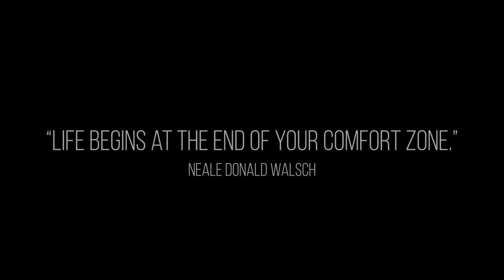DETECTING STRIKES WHEN INDICATOR FLY FISHING ... a part of the Fly Fishing in focus series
As a beginner fly fisherman, one of the most difficult things for me to learn when nymphing ... was determining what was and what wasn't a strike. It took a long, long time to get the "feel." Thankfully, over the years, I've gotten pretty decent at it, and it's ultimately led to a lot more nice fish in the net. With this video, I hope to share some good examples from a recent day out on the water ... showing the moment a strike indicator moves, goes under, or hesitates just for a split second ... it's that exact moment we all hope for and what can make or break a day out on the water. So, please enjoy ... and hope this helps those (myself included!) that are still trying to master the fine art of the strike detection.

WINTER ESSENTIALS
JETBOIL FUEL
FREEZE DRIED COFFEE
YETI TUMBLER
HAND WARMERS
FOOT WARMERS
SIMMS FOLDBACK GLOVES
BATTERY PACK

FLY ROD AND REEL
FLY ROD
FLY REEL
FLY LINE
EURO FLY ROD #1
EURO FLY ROD #2
EURO EXTENSION KIT

LEADERS AND TIPPET
RIO FLUOROFLEX 7.5' TAPERED LEADERS
5x FLUOROCARBON TIPPET
TIPPET HOLDER

NET
FISHPOND NET
MAGNETIC NET RELEASE

BOOTS, WADERS AND VEST
SIMMS FISHING VEST

FLIES AND OTHER ACCESSORIES
STRIKE INDICATORS
ZEBRA MIDGE
MAGNETIC FLY BOX
THIRD HAND ROD HOLDER
SPLIT SHOT
DRY SHAKE (for fishing dry flies)

CAMERA & LENSES
Nikon Z6
Nikon 35mm f/1.8S
Nikon 85mm f1.8S
iPhone 11 Pro Max
62mm X2 UV Filter
GoPro Hero 8 Black
GoPro Hero 8 Media Mod
Polar Pro ND Filters for Hero 8 Black

EXTERNAL RECORDER
Atomos Ninja V
Atom X SSD
Sony XQD Memory Card
Sanho Hyperthin mini HDMI to HDMI cable
SMALLRIG Universal Wooden Left Side Handle for DJI Ronin S
SMALLRIG magic arm 2070

TRIPOD
Manfrotto 504HD,546BK Video Tripod Kit with 504HD Head and 546 Tripod - Black
GORILLAPOD (small tripod for phone or gopro)

MICROPHONE
Rode Video mic pro plus
Wired Lav Mic

CAMERA BACKPACK
LOWEPRO CAMERA BACKPACK

EDITING HARDWARE
MACBOOK M1 PRO
EXTERNAL HARD DRIVE

Filmed in 1080p ... a fly fishing HD video ...